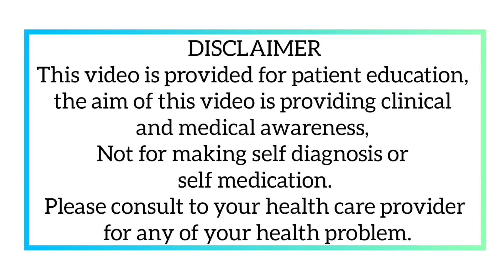Fever during pregnancy/safe or unsafe?/ fever side effects on baby/ by Dr Nikhat Ansari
Hello Friends, Assalamualaikum.
I m Dr Nikhat Ansari, Aaj ham jaanege pregnancy me fever aane k bahot se alag alag reasons hote hai, agar simple viral fever ho to body immunity isse fight kar leti hai aur generally iska koi side effect nahi hota but agar harmful bacterial ya viral infection hua to baby ko nuksaan ho sakta hai, baby ko congenital abnormalities ho sakti hai ya miscarriage bhi ho sakta hai. agar fever k sath kuch associated symptoms ho jaise nausea vomiting , pet dard, cough and cold yaa urine burning to kuch blood test and urine test karna padta hai and ultrasounds ki bhi zarurat hoti hai, reports k according apko medication start ki jati hai and kabhi kabhi hospitalised bhi hon pad sakta hai.

I'm on Instagram as @dr_nikhat_rahil_ansari. Install the app to follow my photos and videos.
So, I hope this video is helpful for you.
Please keep supporting me so I can continue to provide you a useful contents.